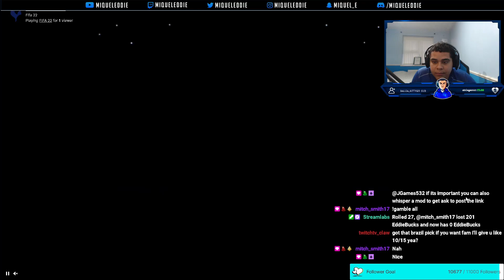UNLIMITED 85 x 10 Player Packs... (FIFA 22)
🎮💰MEMBERSHIP/BEAN HEAD PERKS💰🎮:
➔ Random Weapon/Item Out Of My Inventory!
➔ Custom Badge Next To Your Username In ALL Live Streams.
➔ Username Will Be Highlighted With A Custom Colour.
➔ Direct Message Me Whenever You Want.

🎮MEMBERSHIP BADGES!
➔ Blue Bean = New Member
➔Red Bean = 1 Month
➔Gold Bean = 2 Months
➔Green Bean = 6 Months

❎ Xbox Username ➔ o iMiqueel v14 or NotMiquelEddie

🎮 PS4 Username ➔ MiquelEddieYT

➔ Like The Stream/Video
➔Turn On Post Notifications For My Channel.